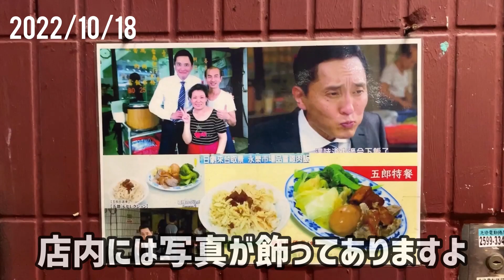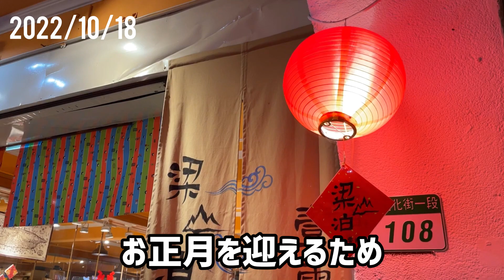台北で最も古い問屋街、リノベカフェが集まる人気の観光スポット｜迪化街【台北散策 #158】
日本統治時代は台湾の主要な商業エリアである迪化街は台湾全土から乾物、漢方薬、お茶、布などを扱う商店が集結し、台北市に現存するなかで最も完全で、歴史的意義のある古い町並みです。